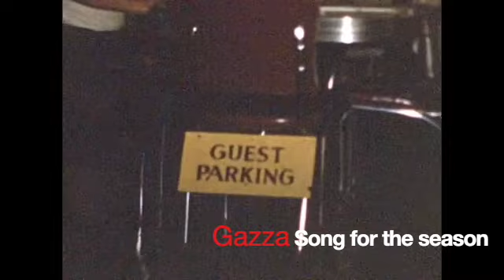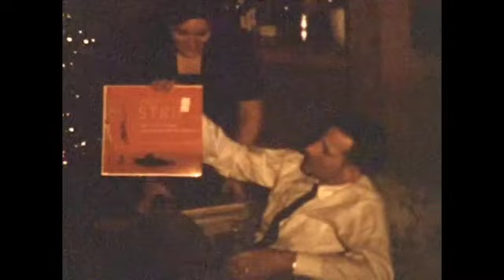Song for the season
Channelling Warren Zevron... a melancholic reflection at Christmastime.